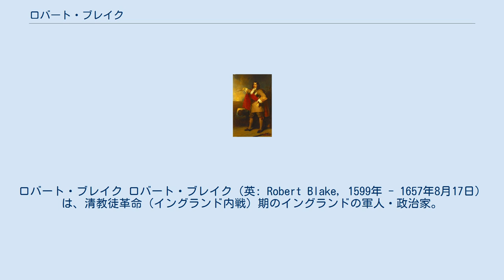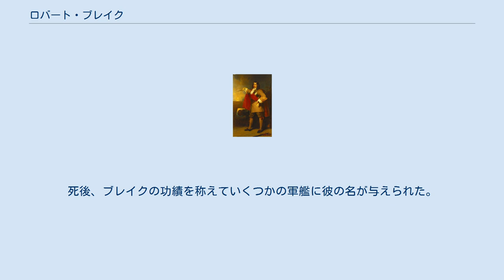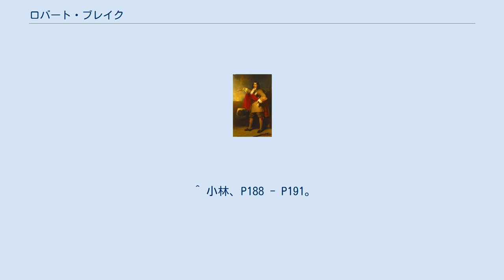ロバート・ブレイク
ロバート・ブレイク ロバート・ブレイク（英: Robert Blake, 1599年 - 1657年8月17日）は、清教徒革命（イングランド内戦）期のイングランドの軍人・政治家。
イングランド南西部サマセット・ブリッジウォーター出身。
英蘭戦争（第一次英蘭戦争）時において大きな役割を果たした1人として知られる。
 富裕な商人の子として生まれ、オックスフォード大学ウォドム・カレッジで学んだ後、ブリッジウォーターに戻る。
1640年、短期議会と長期議会の庶民院議員に選出、1642年に第一次イングランド内戦が勃発すると議会派として故郷で挙兵、陸軍大佐としてイングランド内戦や英蘭戦争で陸海における議会派の指揮をとることとなる。
 第一次内戦では南西部で王党派と対峙、1644年4月から6月にかけてイングランド王チャールズ1世の甥モーリスが率いる王党派の軍勢にライム・レジスを包囲されたが、市民からなる防衛隊を指揮して包囲を耐え抜き、ウォリック伯ロバート・リッチら海軍の補給もあり王党派が諦めて撤退するまで2ヶ月持ちこたえた。
9月からの2度に渡るトーントン包囲戦でも粘り強さを発揮、最初の包囲戦は9月から12月まで3ヶ月耐え抜き、議会派のジェームズ・ホルボーン、アントニー・アシュリー＝クーパーらの救援で包囲を解除された。
1645年3月から再びトーントンを王党派に包囲されても屈せず、6月に王党派が撤退しトーントンも守り抜いた。
ブレイクのこの奮戦ぶりは市民たちから英雄と称えられただけでなく、西部の王党派の軍を釘付けにする役割も果たし、戦略上議会派が有利になる展開に貢献した。
 内戦では陸戦の指揮を執ったが、1649年にゼネラル・アット・シーに任命された。
これは便宜的な称号で、事実上議会派イングランド海軍の最高司令官だが、清教徒革命の際議会派に積極的に加わった提督がほとんどおらず、イングランド共和国（コモンウェルス）では海軍を指揮する人材が不足したため、議会軍の大佐クラスの陸軍軍人をゼネラル・アット・シーに任命し、艦隊の指揮をさせた（この制度は王政復古後もしばらく続いた）。
以降は艦隊司令官としてイングランド艦隊を率いて海上でも王党派の艦隊と戦いを繰り広げ、1649年から1651年までカンバーランド公ルパート（モーリスの兄）を始めとする王党派艦隊を壊滅させてイギリス海峡の制海権を確保した。
一方、1646年の補欠選挙ではニューモデル軍の独立派に属し当選、1651年から1652年まで国務会議委員を務めた。
 1652年、かねてから険悪であったオランダ海軍の艦隊と遭遇。
ブレイクはオランダのマールテン・トロンプにイギリス海峡におけるイングランド旗に対する敬礼を要求したもののこれを拒否され、さらに片舷斉射を受けた。
これにより海戦に発展して第一次英蘭戦争の戦端が開かれた（グッドウィン・サンズの海戦またはドーバーの海戦）。
その後もオランダ海軍と戦い続けケンティッシュ・ノックの海戦及びダンジュネスの海戦、ポートランド沖海戦を戦ったがポートランド沖海戦で重傷を負い、その後のガッバードの海戦とスヘフェニンゲンの海戦はジョージ・マンクが艦隊の指揮を執った。
 常勝というわけではなかったが、海戦を通じて単縦陣を用いた艦隊戦術を編み出し大きな戦果を得た。
これにはマンクとウィリアム・ペンの助けも大きく、商船と軍艦の混用廃止と艦隊司令長官が軍法会議を召集出来るように規定、重装備の戦列艦建造を促進、海軍力の充実・強化に努めた。
第一次英蘭戦争から身を引いても海軍活動を続け、1653年にベアボーンズ議会で議員に選出されたが翌1654年に地中海へ派遣され、1655年4月にバルバリア海賊掃討の任務に就き、海賊の根拠地であるチュニジアのポルト・ファリーナ（現Ghar el-Melh）を艦砲射撃で壊滅させた。
 やがてスペインとイングランドとの間で英西戦争が勃発すると出動、1656年から翌1657年にかけてスペイン海岸で海上封鎖に従事した。
それから4月20日にカナリア諸島サンタ・クルス・デ・テネリフェを襲撃、城塞とスペイン艦隊を攻撃して撃破する勝利を挙げた。
帰国の途に就いたが熱病にかかり8月17日にプリマス沖で死亡し、ウェストミンスター寺院に葬られた。
死後、ブレイクの功績を称えていくつかの軍艦に彼の名が与えられた。